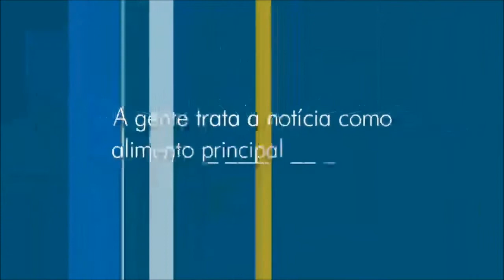Piauí TV 1ª edição - Teaser 2015